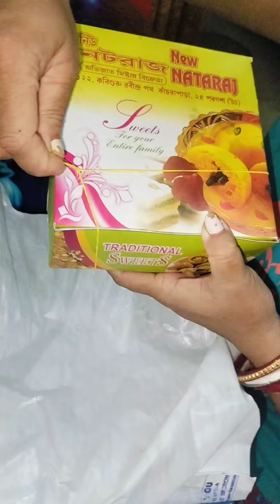টিচার্স ডে তে বর প্যাকেট ভরে নিয়ে আসলো খাবার।